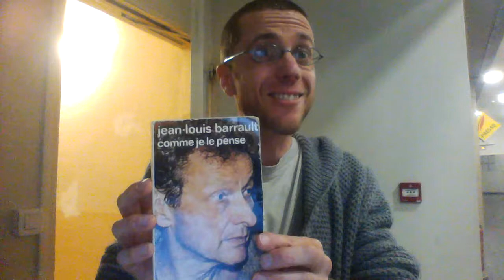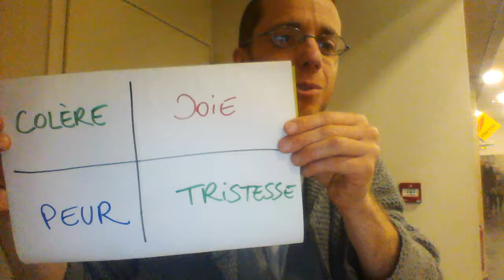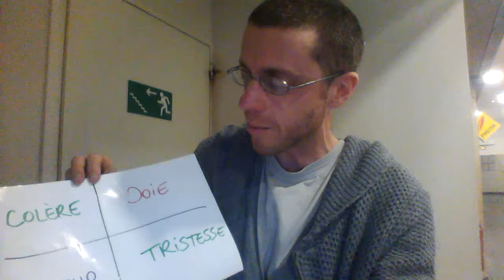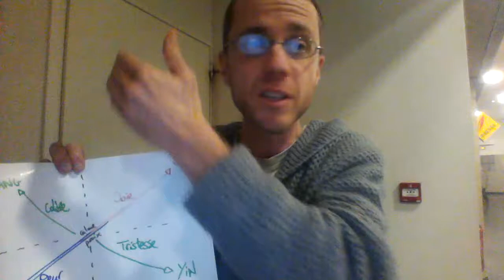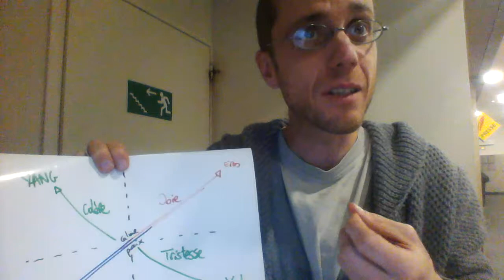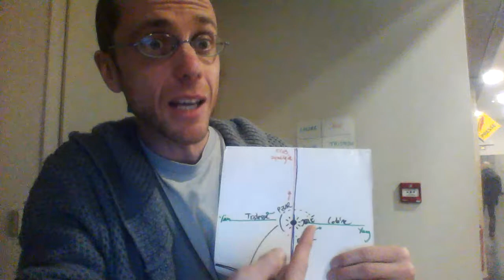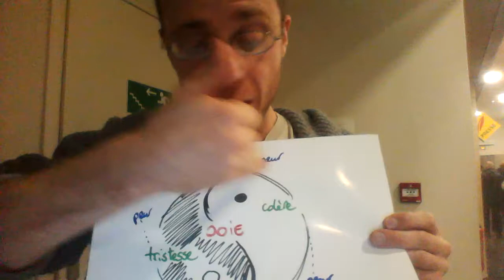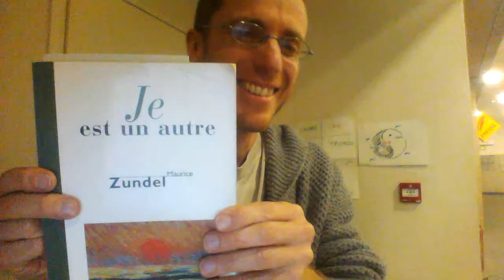Qui est on ? Tu#3 : Émotions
Le 9 février 18 à l'hôpital de Léhon (la photo est côté clinique)... un petit résumé des épisodes précédents, et quelques éléments basiques sur les processus émotionnels. Il y a tant plus à dire sur la joie, la colère, la peur, la tristesse ! et caetera. Je n'ai guère approfondi les concepts de décharge ou de larsen émotionnel-le-s. Et je n'ai même pas abordé les idée de déni, de viol ou de putsch émotionnels ! Mais bon voilà quand même déjà quelques réflexions qui peuvent peut-être servir. Je remets le lien vers le doc sur les émotions les états et les équilibres fondamentaux, même si je ne l'ai pas mis à jour avec le schéma que j'expose dans la présente vidéo (et qui est plus juste), le reste est encore ok
J'aborde la notion de zone de confort, sur laquelle il y a là une chouette vidéo
Grand merci à toi Catherine, qui passais par là et que j'ai rencontrée à l'occasion, pour ton écoute bienveillante ! ton feedback vaut le détour, en passant (^;
Pour aller plus loin, on peut aller regarder du côté du féminisme et du véganisme, qui ont beaucoup travaillé ces questions, du fait des émotions intenses qu'on ressent à être ridiculisé-e quant on porte pourtant une vision de bien commun. Rage, désespoir. Pasolini aussi parle bien de la Rabbia. Et si quelqu'un-e se rappelle comment s'appelle ce truc : "ne pas être cru-e quand on exprime nos émotions tranquillement, par les personnes qui ne peuvent pas croire une émotion si elle ne s'exprime pas avec force manifestations physiques voire avec violence", ça m'intéresse. Je crois que c'est un mot construit sur la même base que "slut-shaming", mais je suis pas sûr. C'est peut-être aussi un truc genre "l'effet chose" ou "le syndrome de machin". J'ouvre un doc "glossaire" sur mon  bureau parce qu'il y en a tellement des concepts utiles (^;